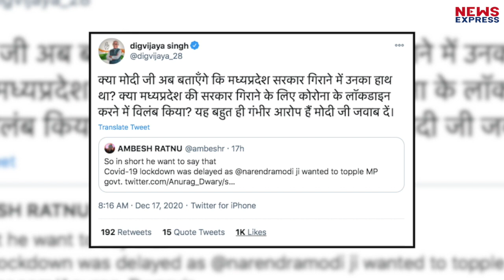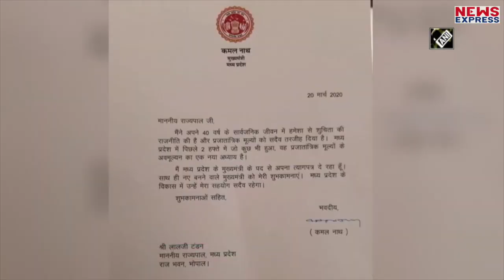Kailash Vijayvargiya ने Congress को दिया मौका, Modi पर मार रहे तंज !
बंगाल में बीजेपी के प्रभारी कैलाश विजयवर्गीय बीजेपी की जिम्मेदारी तो फिलहाल बखूबी संभाल रहे हैं लेकिन इंदौर में इनके एक बयान से हालात खराब हो गए…कांग्रेस के मुंह में प्रधानमंत्री के खिलाफ जुबान दे दी…